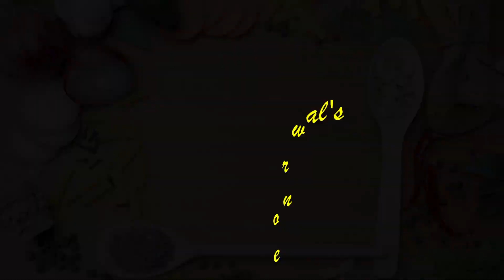Kitchen Tips & Tricks 10 | How to use Pressure Cooker efficiently to save gas, time and money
This video is about saving gas and time by using the pressure cooker effectively.